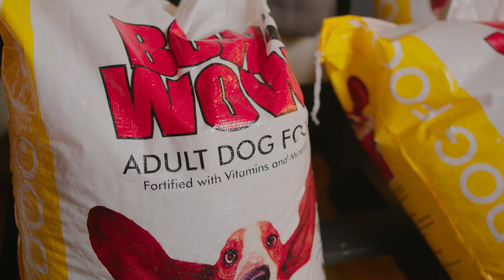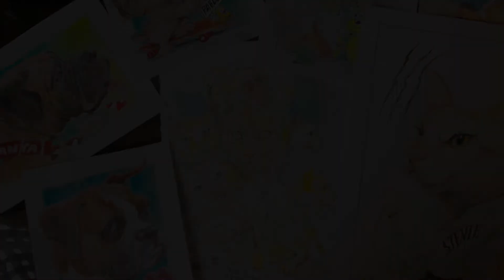Free Pet Art In Exchange for Dog Food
A 10 day free pet caricature drive by the Samahang Kartunista ng Pilipinas (SKP) to benefit San Mateo Dog Pound and the Philippine Animal Rescue Center in Quezon Province that was badly hit by Typhoon Ulysses.